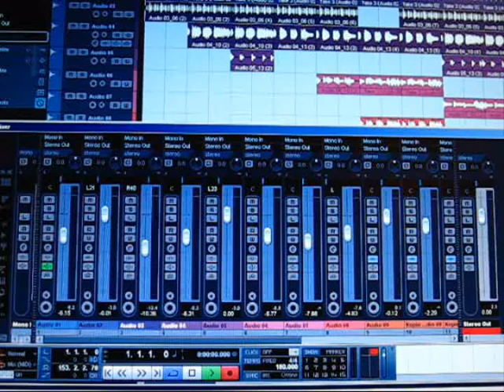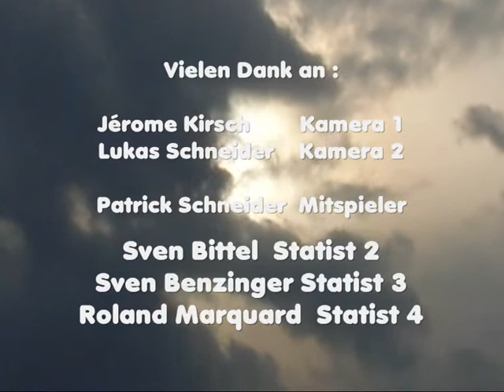MC Locke - Komm ma' runter !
Der neue Track komm ma runter. Ich hoffe er gefällt euch !